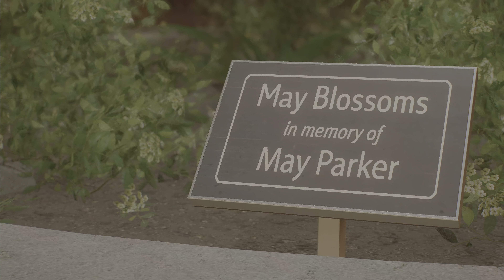Marvel’s Spider-man 2 [Part 2.]